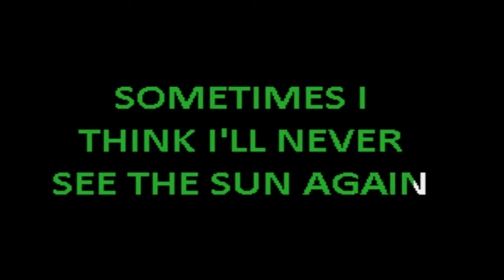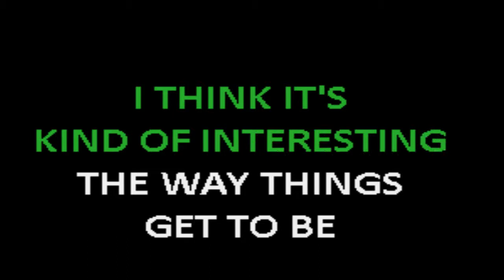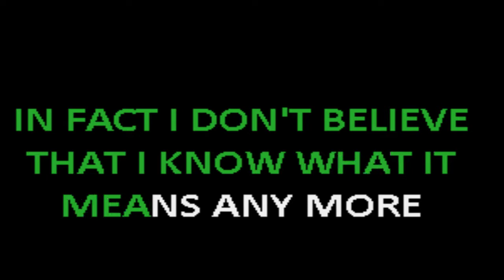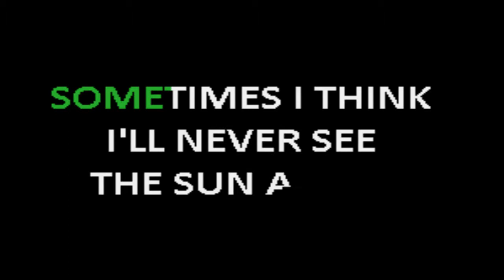John Denver - Eclipse - Karaoke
I  couldn't find a karaoke version of this so I made my own. One of my favorites from the Back Home Again album. I used sampled instruments, sequenced and mixed them in Reaper digital audio workstation. Karaoke graphics were created with Power Karaoke CD+G Creator. It is being used for demonstration and educational purposes only.